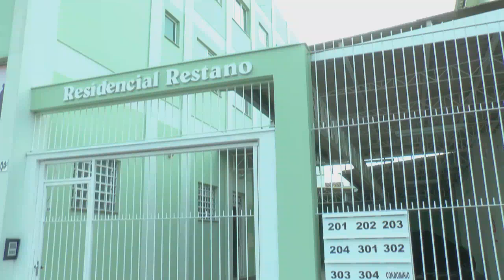FAMURS percorre municípios da região Centro-sul.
Nesta sexta-feira, o Coordenador Geral da Federação das Associações de Municípios do Rio Grande do Sul (FAMURS), Jose Odair Scorsatto, e o Diretor de Comunição da entidade, Voltaire Santos, percorrem os municípios da região Centro-sul para ouvir as demandas e trabalhar ao lado dos Prefeitos e da comunidade na realização dos projetos.

A FAMURS, liderada pelo Presidente Dudu Freire, auxilia prefeituras na articulação para a conclusão da BR-116 entre Tapes e Região Sul; investimento nos acessos asfálticos de Amaral Ferrador e Sertão Santana.

Em Tapes, o prefeito Silvio Rafaeli  apresentou o projeto que busca ampliar a geração de empregos e desenvolvimento, através de um Plano Hidroviário e do aproveitamento da Lagoa dos Patos.